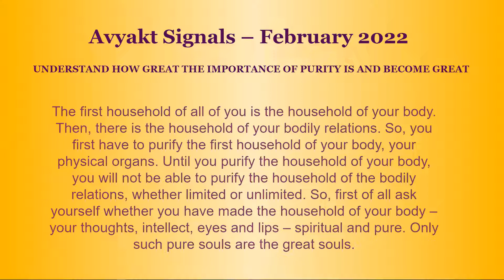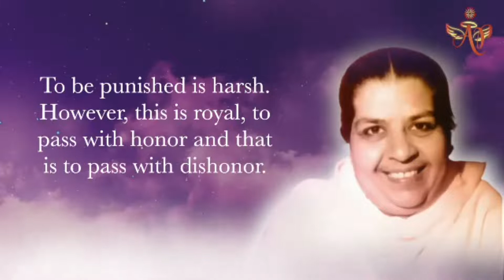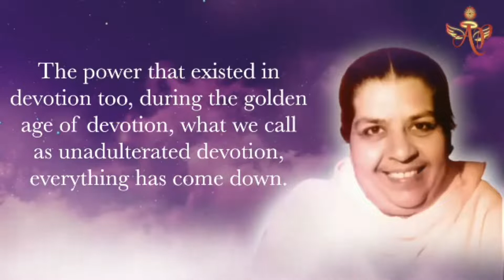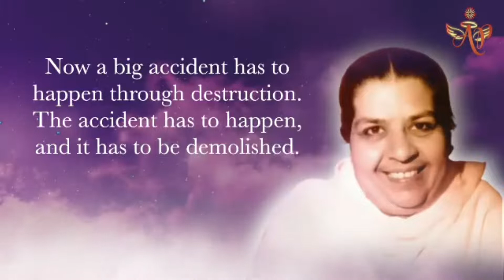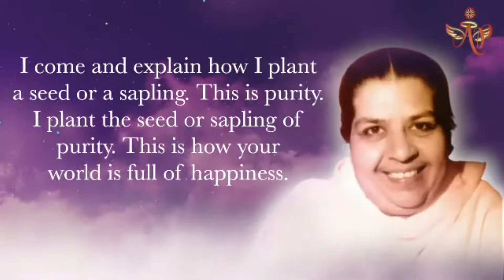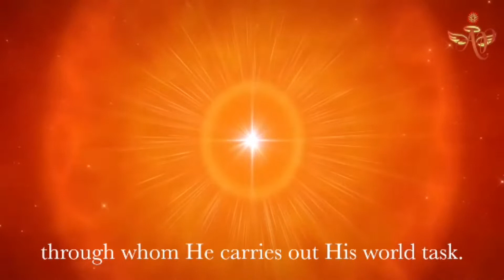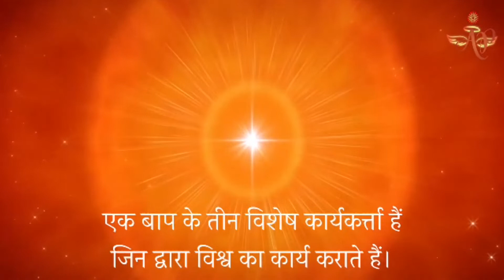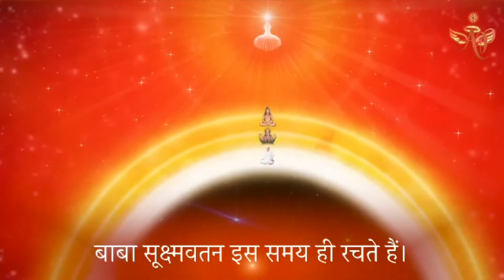Portuguese February 23, 2022 Mohini Didi God Shiva's versions Trimurti Shiva # 23